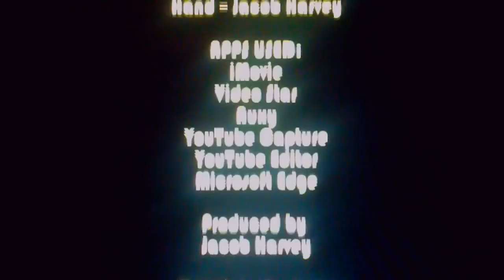DiNO - 'Dino Attempts To Do A Salto'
Contains mild language, a disgusting act and crude humour

DiNO (pronounced "dee-no" by the way) attempts to do a salto (possibly Latin for leap or jump) because... maybe he's bored.